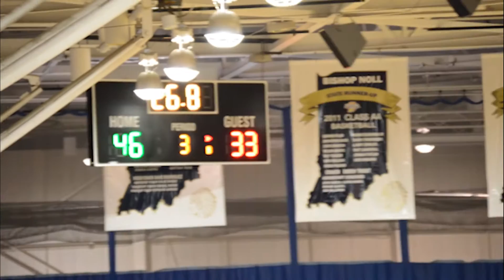JED 346 - Whiting Vs Bishop Noll Varsity Boys Basketball